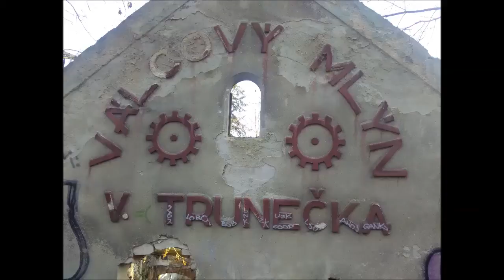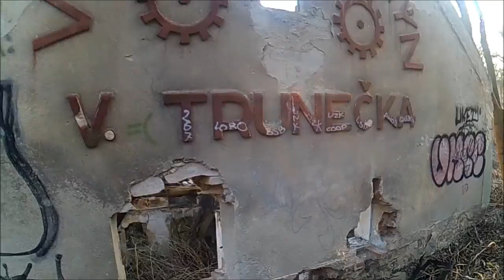Válcový mlýn V. Trunečka - Dalejské ůdolí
Trunečkův mlýn byl postaven v 18.století, přestavován a doplňováno vnitřní vybavení mlýna. V letech 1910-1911 byla zabudována Francisova turbína, těsně před 2. světovou válkou byl mlýn poháněn plynovým motorem, od roku 1946 do jeho uzavření v roce 1951 mlýn poháněl elektrický motor. Do dnešních dnů se z mlýna zachovaly pouze části obvodových zdí.
V roce 2008 byl areál mlýna volně přístupný, v roce 2015 je oplocen. Všechny stavby mlýna rychle chátrají.